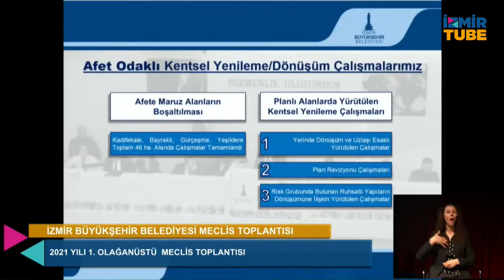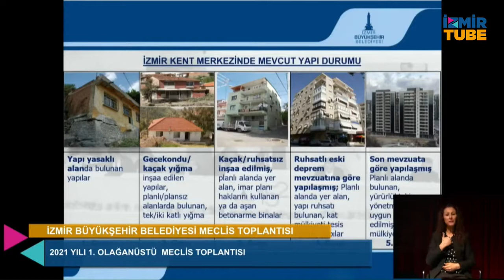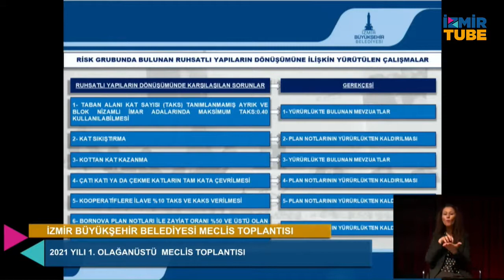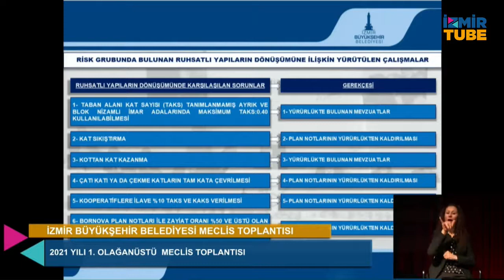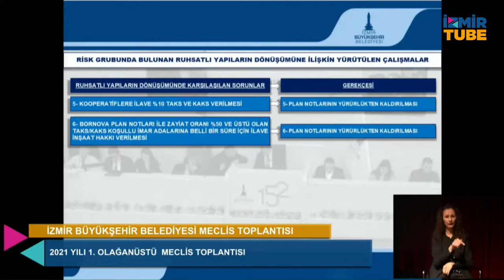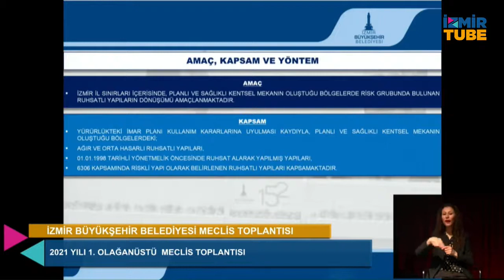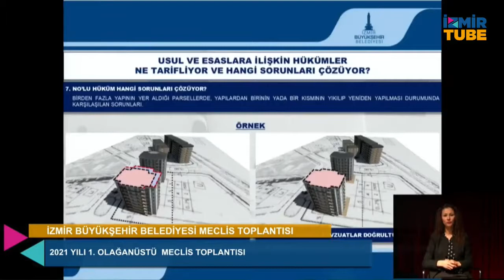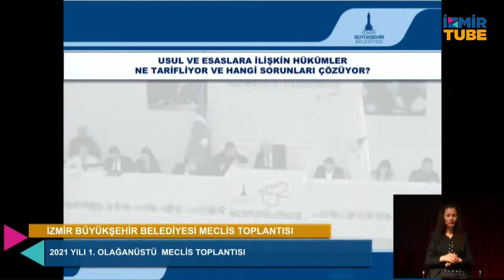İzmir Büyükşehir Belediyesi 2021 Yılı 1. Olağanüstü Meclis Toplantısı